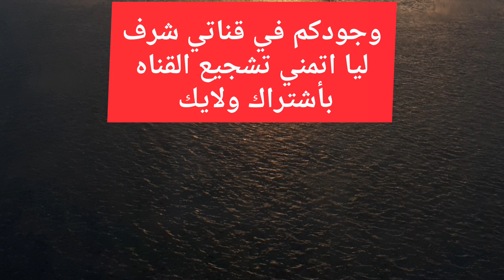مواقيت الصلاة في مصر اليوم الأثنين ٢٠٢٣/١/٢٣/مواقيت الصلاة علي القاهره اليوم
اوقات الصلاة في مصر اليوم الأثنين ٢٠٢٣/١/٢٣
مواقيت الصلاه
موعدرؤيةهلال شهر رمضان
مواقيت الصلاه
موعد الشروق اليوم
اوقات الاذان
النهارده المغرب علي كام
أذان المغرب النهارده الساعه كام
مدفع الأفطاراليوم الساعه كام
مواقيت الصلاة يناير ٢٠٢٣
مواقيت الصلاة
مواقيت الصلاة في مصر
اذان المغرب
مواقيت صلاة المسلمين
اوقات الصلاة
مواعيد الصلاة
اذان العصر
اذان العشاء
توقيت الصلاة
اذان الظهر
صلاة العشاء
مواقيت الصلاة القاهرة
وقت الصلاة
صلاة العصر
اوقات الصلاه
مواقيت الصلاة في القاهرة
اذان
موعد اذان العصر
صلاة الظهر
وقت صلاة الفجر
وقت الاذان
مواعيد الصلاه
موعد اذان العشاء
مواعيد الاذان
المغرب اذان
موعد اذان المغرب اليوم
اوقات الاذان
موعد الاذان
أذان المغرب
توقيت صلاة الفجر
توقيت الصلاه
وقت صلاة المغرب
توقيت الاذان
وقت صلاة
الفجر اذان
مواقيت الاذان
متى يأذن المغرب
موعد اذان
اذن الفجر
متى اذان المغرب
موعد الصلاة
آذان المغرب
مواقيت
ميعاد صلاة الفجر
أذان العشاء
أذان العصر
مواقيت الصلاة الإسكندرية
الظهر اذان
موعد الشروق
توقيت صلاة
موعد الفجر
صلاة المغرب اليوم
أذان الظهر
وقت اذان العصر
مواقيت الصلاة في مصر اليوم الأثنين٢٠٢٣/١/٢٣

رابط قناتي علي اليوتيوب
صفحتي على الفيس بوك
مدونتي الشخصيه علي الفيس بوك